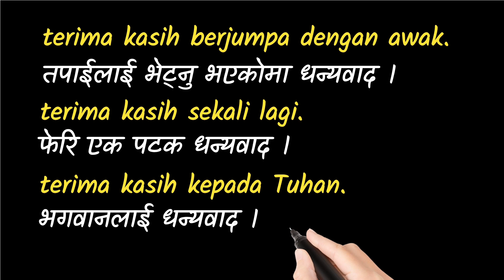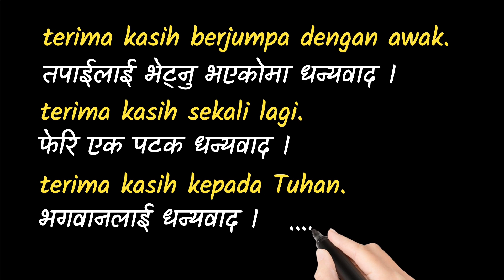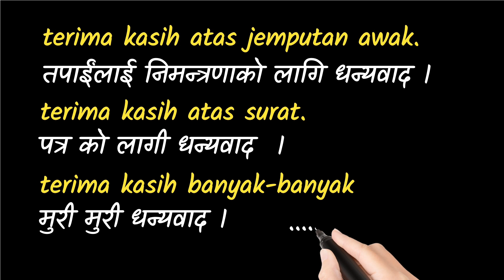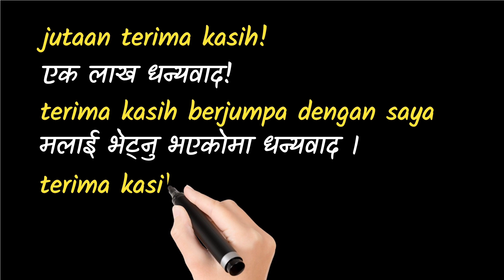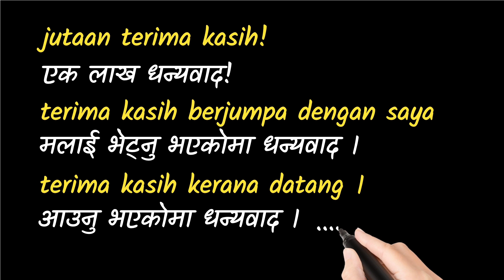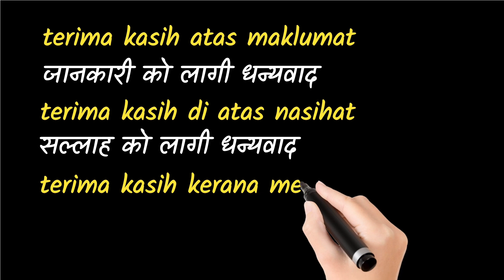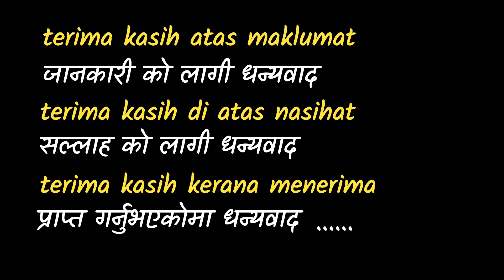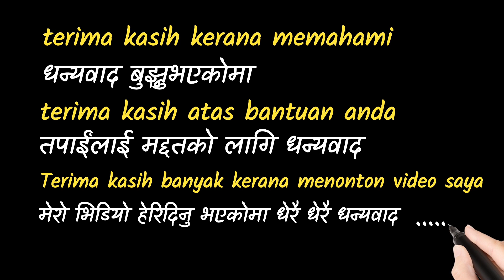धन्यवाद (terima kasih) बाट बन्ने वाक्यहरु | मलेय भाषा र नेपाली भाषा Malay to Nepali Translate